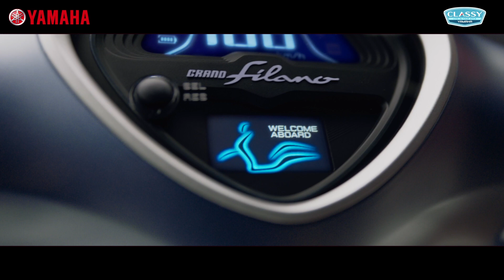YamahaNewX VFX by Astronaut Post